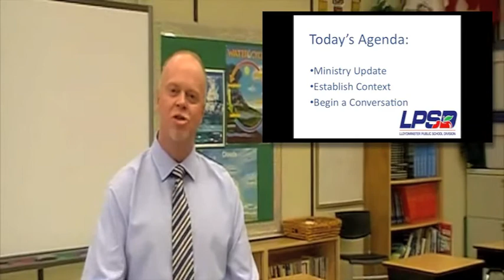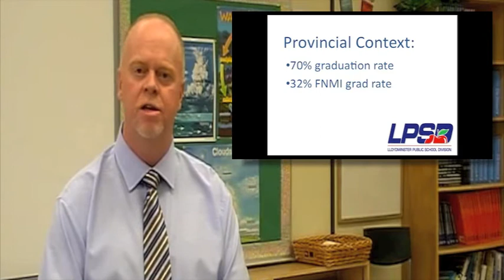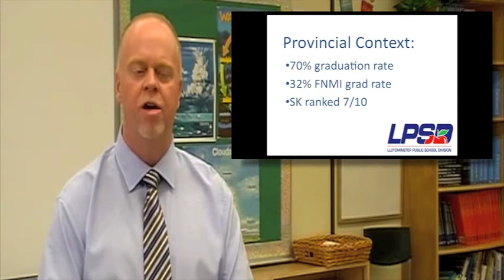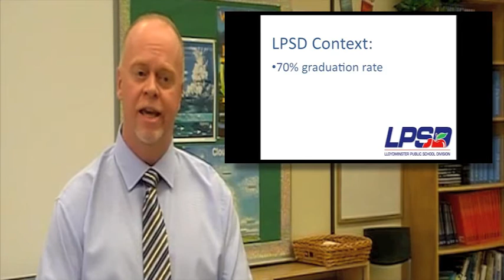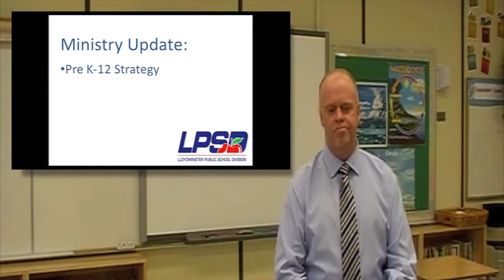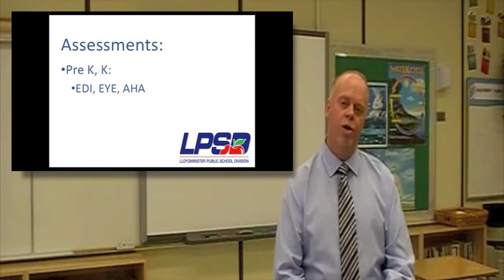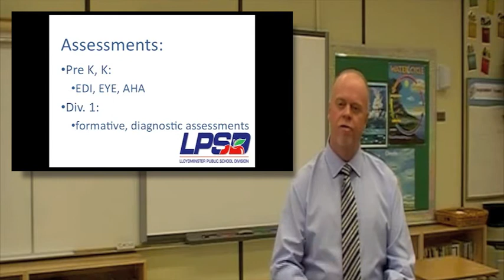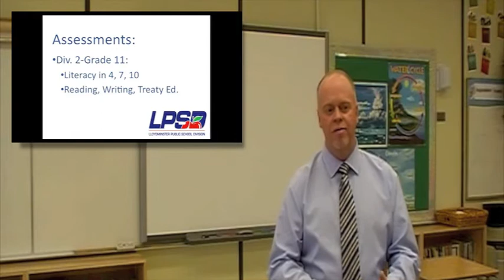Message from Todd